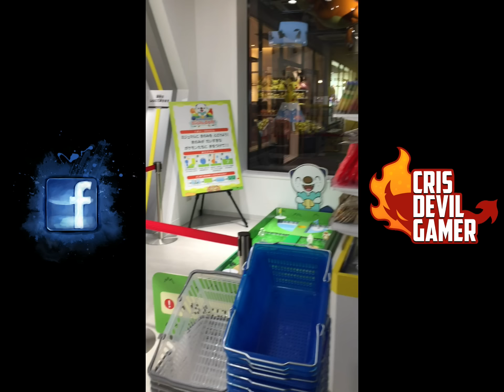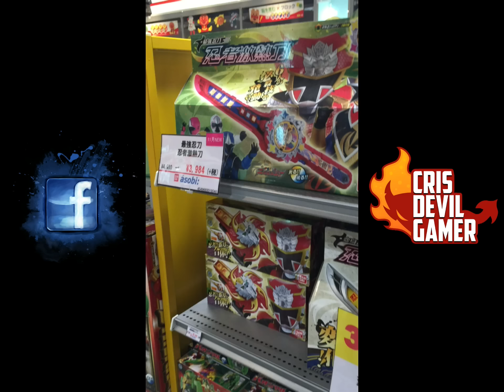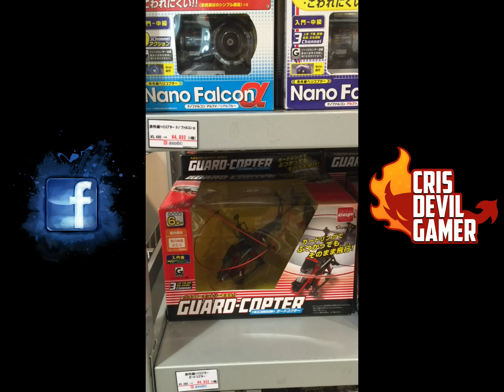Vlog Japan - Truyện cổ tích Nhật Bản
|____| Yeah ! Highfive !